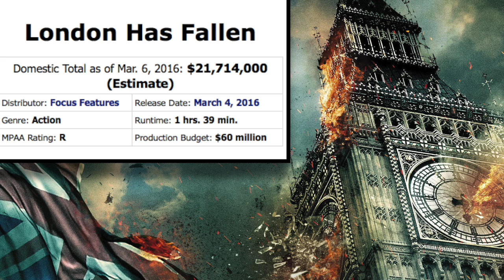London Falls And Zootopia Rises - Box Office Talk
I breakdown the Box Office for the weekend of March 4-6.